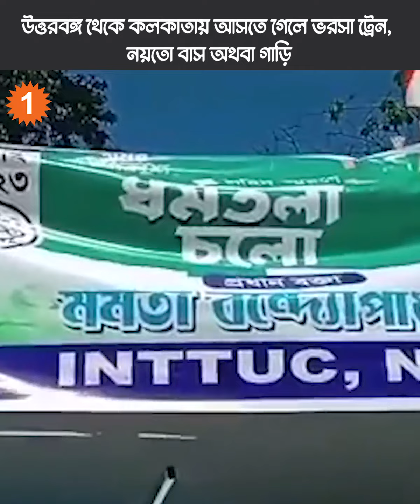এবার ২১ জুলাইয়ে পাহাড় ভরাবে বিগ্রেড! শহীদ সমাবেশের মঞ্চেই হবে শাসকদলের বিজয় উৎসব